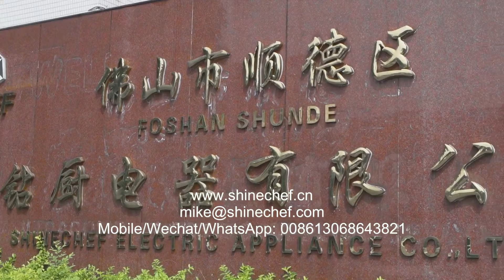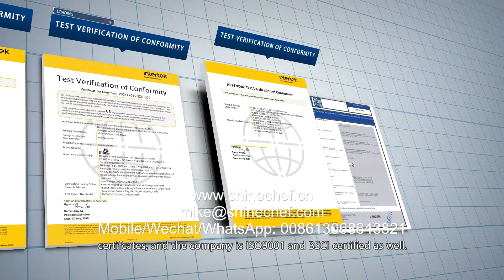SHINECHEF FACTORY VIDEO, STAND MIXER, DOUGH MIXER, KTICHEN MACHINE FACTORY